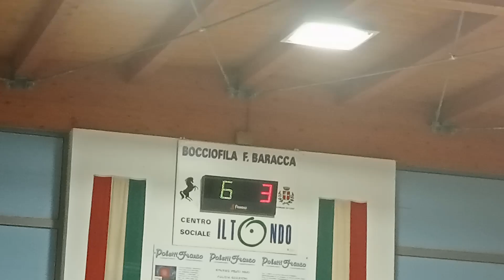06V 05R VID20231013210020